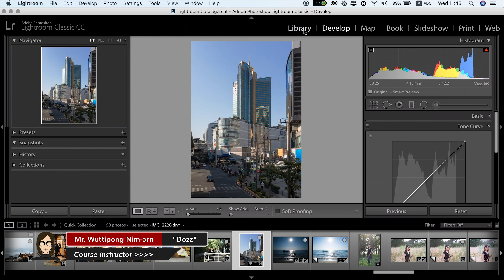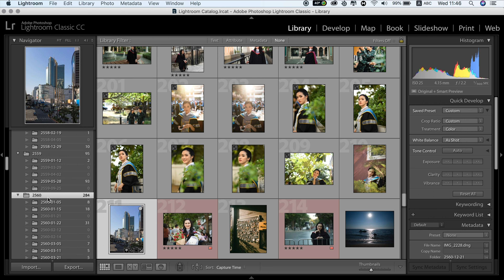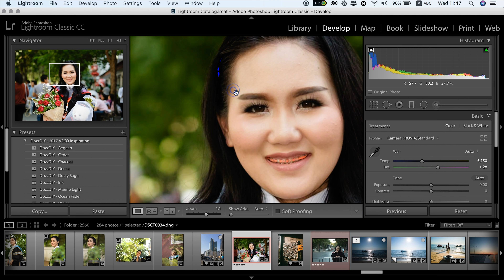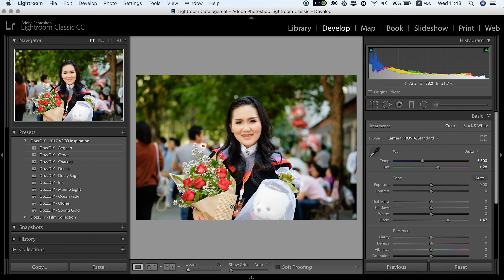LR Classic 7.4 : เรียนรู้ส่วนต่างๆของโปรแกรม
เรียนรู้ส่วนต่างๆที่มีในโปรแกรม อย่างโมดูล Library และ Develop ที่ใช้งานมากที่สุด

ติดตาม หรือเรียนกับ DozzDIY ได้ที่